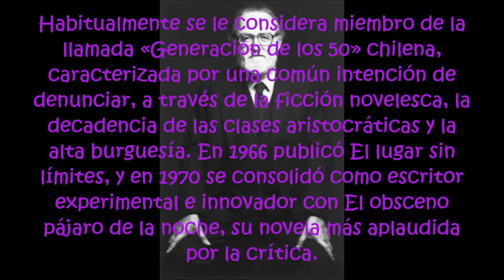JOSE DONOSO YAÑEZ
José Donoso Yáñez fue un escritor, profesor y periodista chileno que formó parte del llamado boom latinoamericano de los años 1960 y 1970. Recibió el Premio Nacional de Literatura en 1990. Wikipedia
Fecha de nacimiento: 5 de octubre de 1924, Santiago de Chile, Chile
Fecha de la muerte: 7 de diciembre de 1996, Santiago de Chile, Chile
Premios: Beca Guggenheim en Artes, América Latina y Caribe
Hijos: Pilar Donoso
Películas: El lugar sin límites, Cachimba